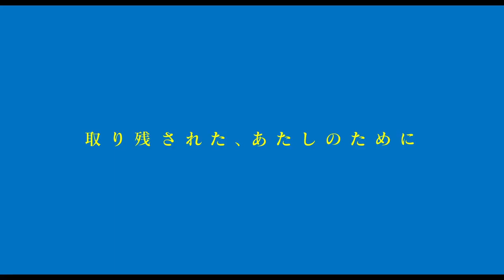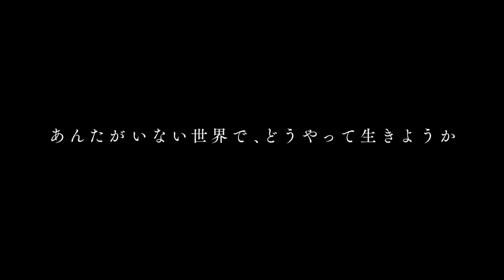My Broken Mariko (2022) マイ・ブロークン・マリコ - Movie Trailer - Far East Films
Starring: Mei Nagano (永野芽郁), Nao (奈緒), Masataka Kubota (窪田正孝), Toshinori Omi (尾美としのり), and Yo Yoshida (吉田羊).
Director: Yuki Tanada (タナダユキ).